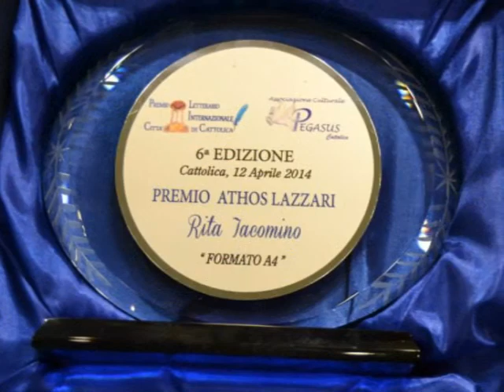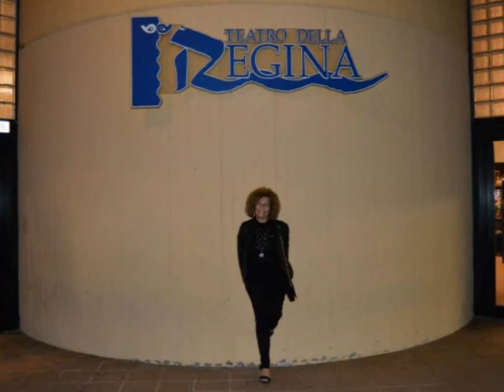Rita Iacomino al Premio Città di Cattolica 2014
Premio Athos Lazzari per l'opera "Formato A4" di Rita Iacomino
Premio Letterario Internazionale Città di Cattolica 6° Edizione - 12 aprile 2014